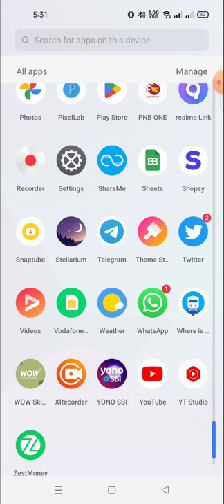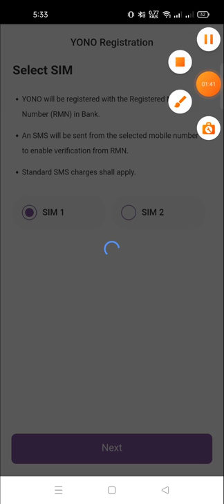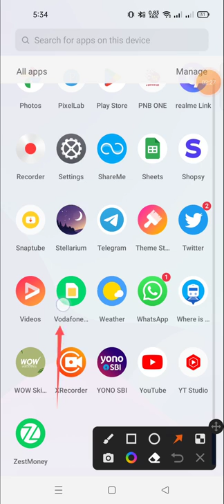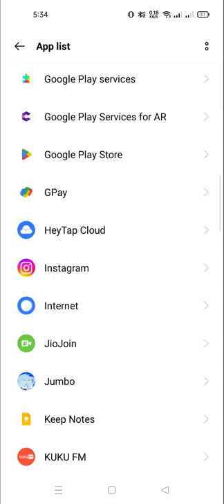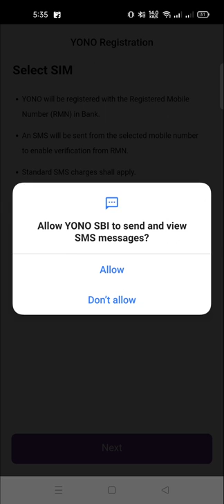yono sbi otp not received,yono sbi otp not received problem,